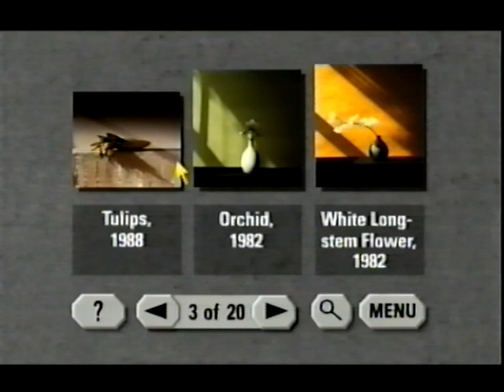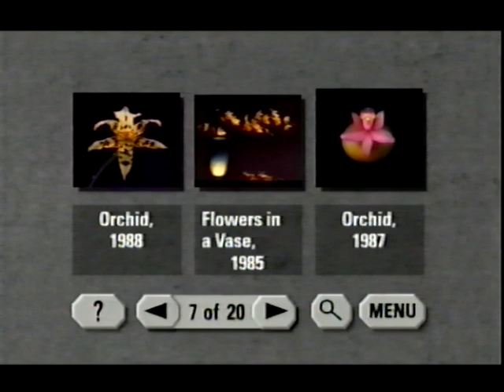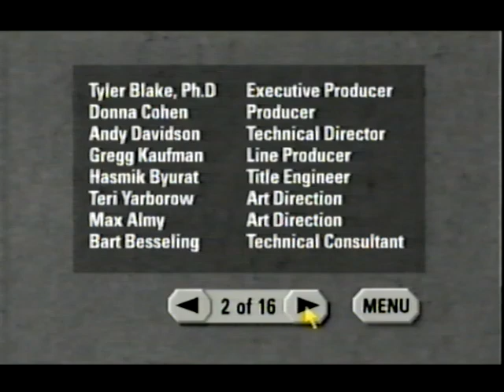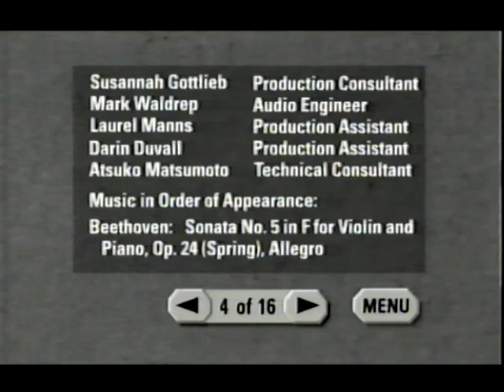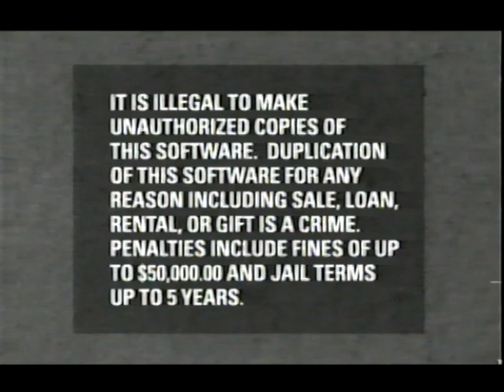The Flowers of Robert Mapplethorpe - CDI (VHS)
its nice plant photos